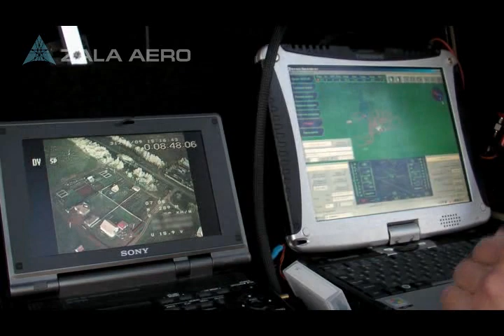Zala Aero helo-based UCAVs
A video of Russian UAVs ('Zala') with military use 3D simulation.